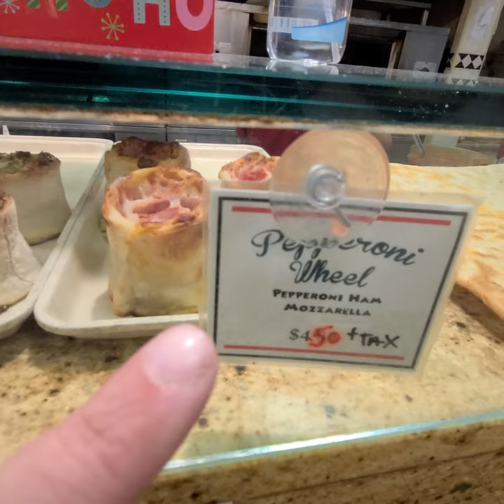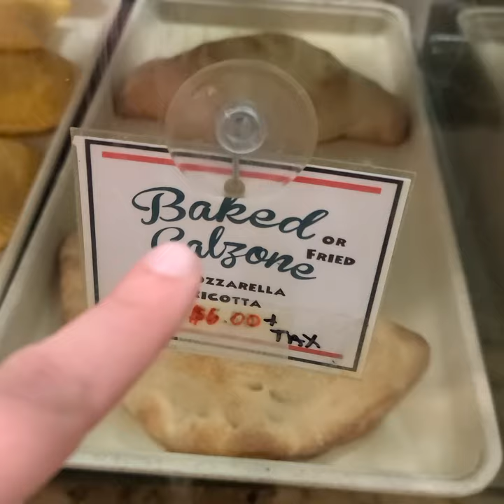Ecco la pizza di Tony Manero a Brooklyn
Amici del mio viaggio a New York, vi ricordate Tony Manero che addenta la pizza. La scena iniziale della Febbre del Sabato Sera. Quella pizzeria esiste ancora, e io sono andato a provarla per voi

👉 Il Romanzo:

Vanity Fair